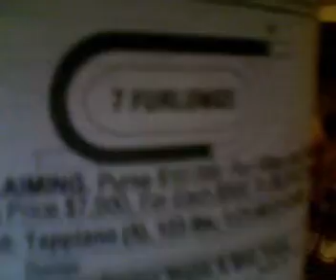laurel park r 8 12-16-09.wmv